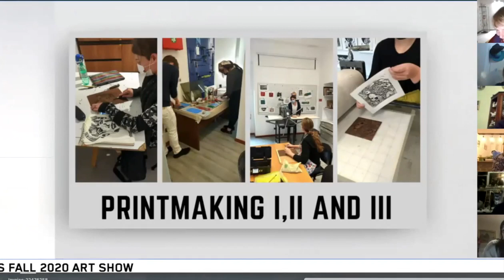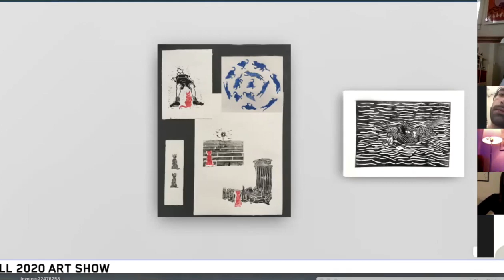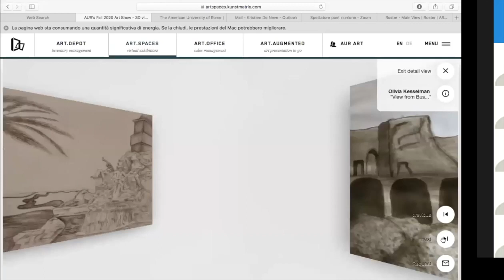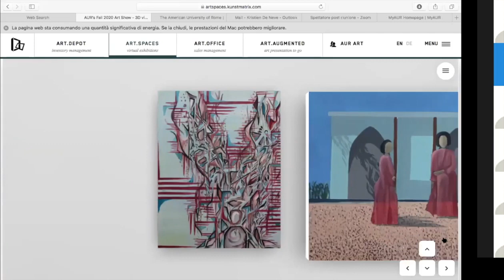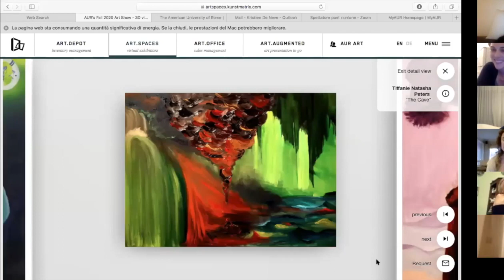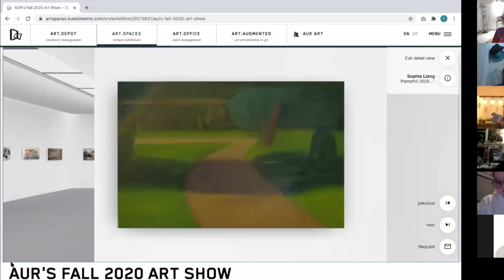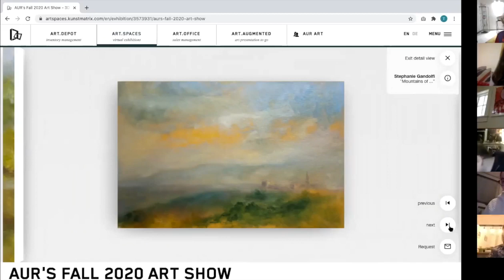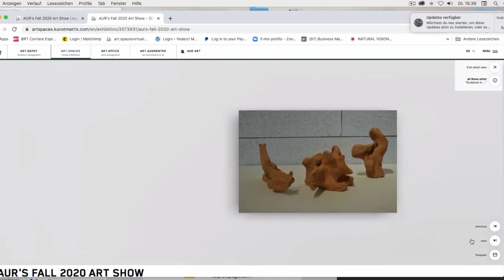The Fall 2020 Student Art Show at The American University of Rome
The Fall 2020 End of Year Art Show was, due to the health crisis at the time, conducted virtually. Here, students and professors go through each individual's contribution to the mixed media show with some brief commentary.